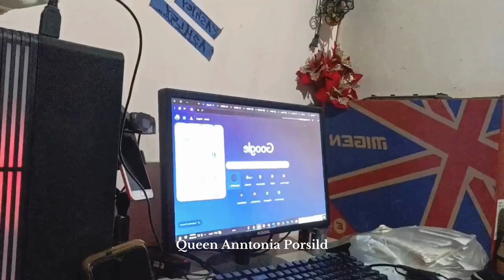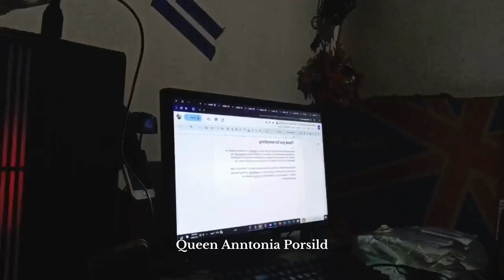Anntonia Porsild official Miss Songkran of 2024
Anntonia Porsild official Miss Songkran of 2024 - Queen Anntonia Porsild
As the official Miss Songkran of 2024,  wish you all an amazing beginning to the start of our Songkran celebrations to bring in the New Year. May you all be blessed with happiness, health and prosperity. Travel safely and have an amazing new year 🙏🏽❤️ in Bangkok Thailand